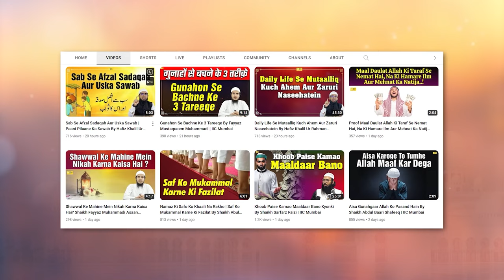Ajwa Khajoor Ki Fazilat Aur Uske Fayede - अजवा खजूर के फायदे By Shaikh Abul Bayan Salfi IIC Mumbai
Bank Account Details:
ILM FOUNDATION
ICICI Bank
Savings account
IFSC CODE-ICIC0001028